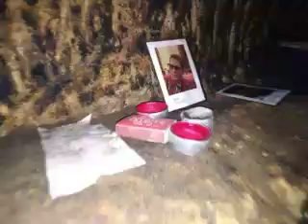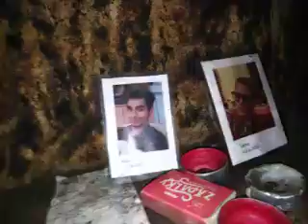SKALNÍ "LOVECKÁ CHATA" - KOKOŘÍNSKO